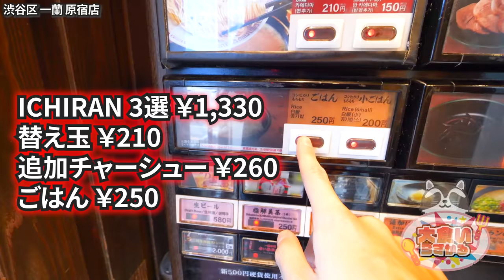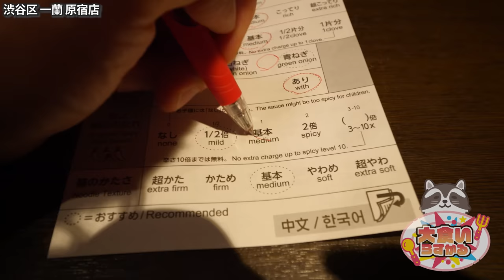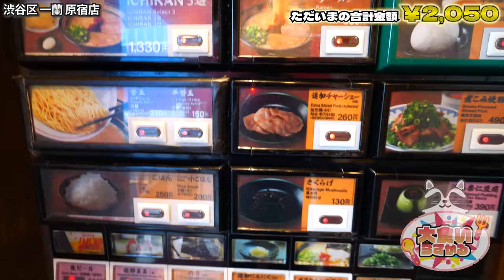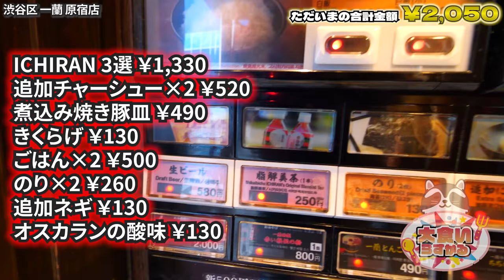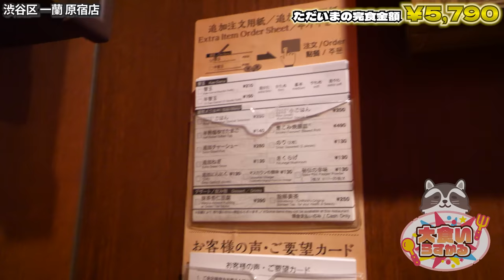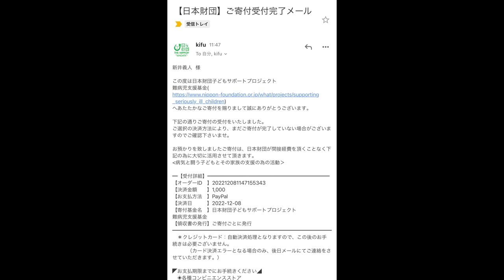あの一蘭さんで１万円企画をしたら想像の数倍ヤバい量に大悶絶…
正直余裕かもと思ってた

でもマジでいきなり満腹感に襲われてビビりましたw